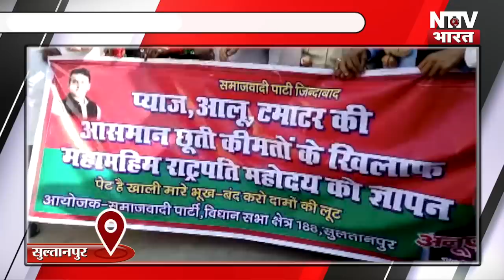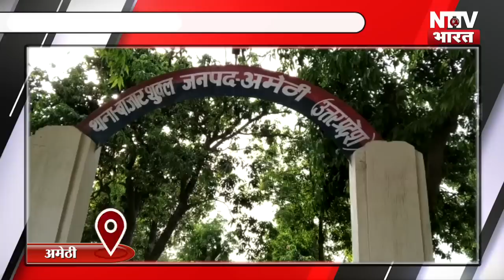18 November 2019 NEWS HEADLINES सुल्तानपुर-अमेठी-प्रतापगढ़-अयोध्या-बाराबंकी | NTTV BHARAT